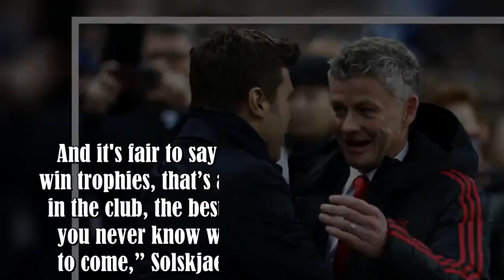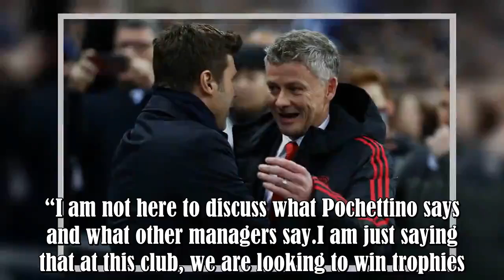Ola Gunnar Solskjaer has responded to Mauricio Pochettino's top four remark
Tottenham suffered an early exit from the FA Cup when they were beaten 2-0 by Crystal Palace.First half goals from Connor Wickham and Andros Townsend saw Spurs knocked out from the competition.Mauricio Pochettino caused a stir in the aftermath by claiming that finishing in the top four was more important than winning a trophy.“Again we're going to have the debate whether a trophy will take the club to the next level," he said, per Goal.“I don't agree with it.It only builds your ego.The most impo :.